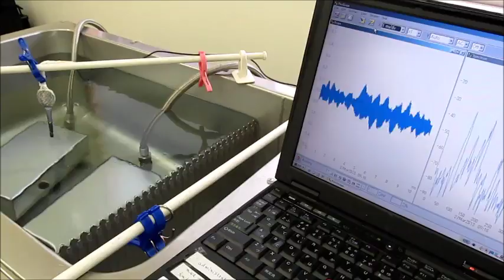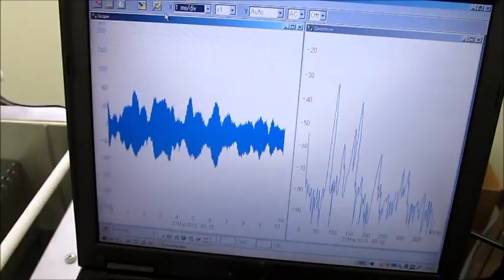オリジナル（超音波）実験 ultrasonic-labo